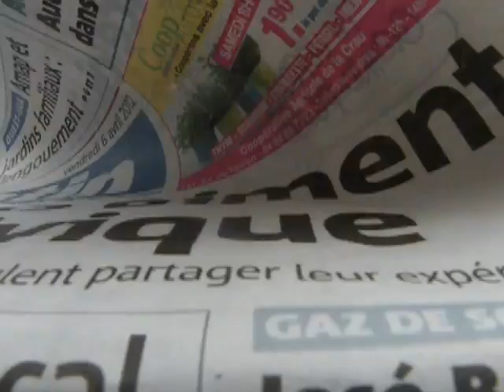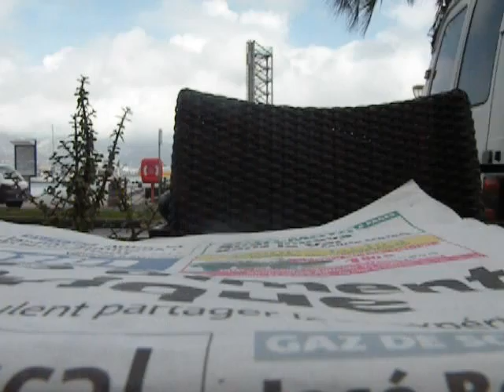La Seyne sur mer 5avril 15h30 Terrasse en bord de mer-Sam Rouchard